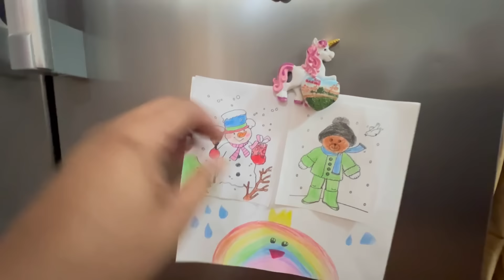COMPRANDO PROTEÍNA💪😜PARA MARCO🏋🏾 /NO🚳SABIAMOS 😅/QUE SUERTE🙄TENEMOS 🚨/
EQUIPOS CON LOS QUE  TRABAJO PARA LOS VIDEOS DE YOUTUBE :
EDITOR : INSHOT , WONDERSHARE FILMORA
CAMARA : TELEFONO IPHONE ,CAMARA CANON